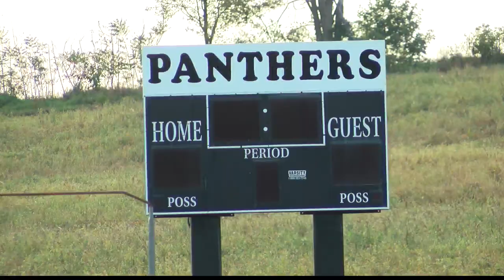Aspiring Militant Born on 9/11/01